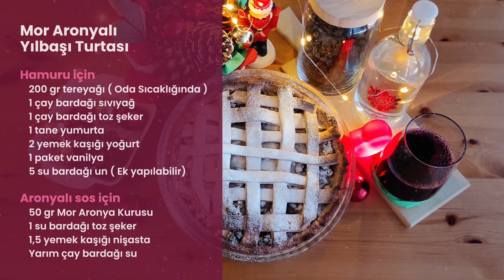Mor Aronyalı Yılbaşı Turtası Tarifi 🎄Mor Aronya Kurusu Mutfaklara Renk Katıyor⭐Yılbaşında Mor Aronya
Merhaba yılbaşı yaklaşırken sevdiklerinizle deneyebileceğiniz harika bir tarifimiz var. Mor Aronyalı Yılbaşı Turtası. 🤶🏻 Sağlıklı mor aronya kurularıyla yapacağınız bu tarif kısa sürede favori atıştırmalığınız olacak.

🎄Hamuru İçin:
200 gr Tereyağı ( Oda sıcaklığında yumuşamış )
1 çay bardağı Sıvı Yağ,
1 çay bardağı Toz Şeker,
1 tane Yumurta,
2 yemek kaşığı Yoğurt,
1 Paket Vanilya,
5 Su Bardağı Un ( Kıvamına göre ekleme yapılabilir )

❄️Mor Aronyalı Sos için;
50 gr Mor Aronya Kurusu,
1 su bardağı Toz Şeker,
1,5 yemek kaşığı Nişasta,
Yarım çay bardağı Su

🍜Pişirme:
180° Derecede | 25 dk | Üzeri Kızarana Dek

🍇Süsleme: Pudra Şekeri

Mor Aronyalı Yılbaşı Turtamız için gerekli malzemelerimiz bu şekilde. Lezzetli ve yapımı kolay bu tarifi mutlaka deneyin. Sevdiklerinizle geçireceğiniz mutlu bir yılbaşı gecesi diliyoruz.

Mor Aronya hakkında bilgi almak ve bize ulaşmak için web sitemizi ziyaret edebilirsiniz.